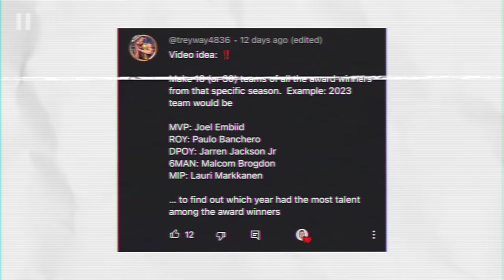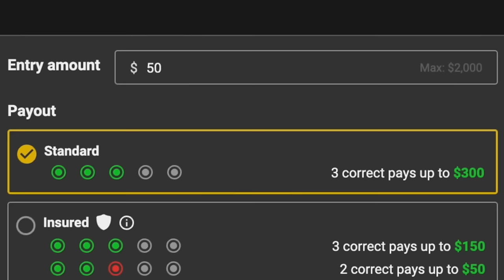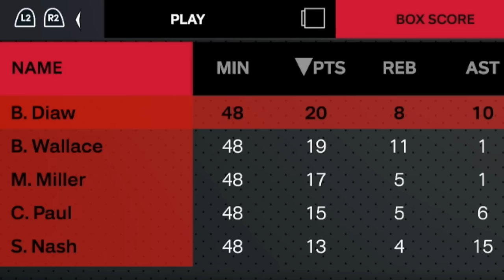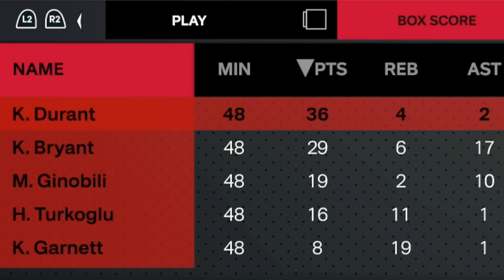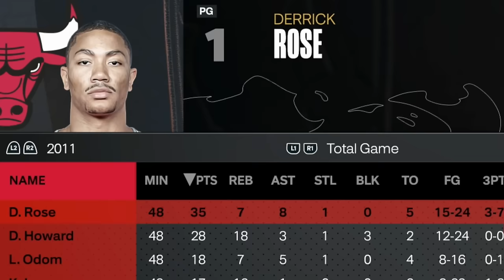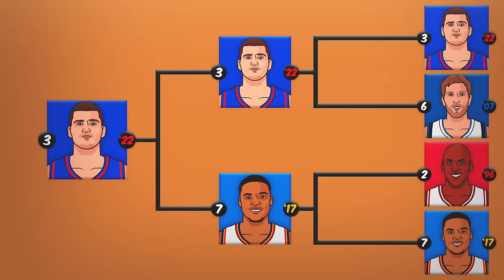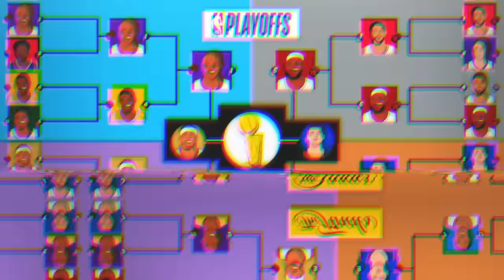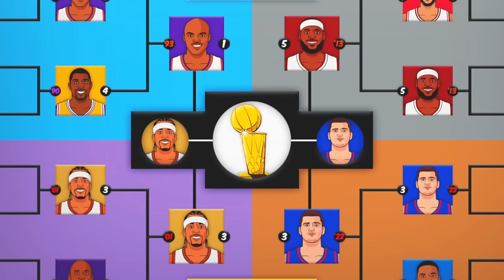What If NBA Award Winners Played Together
Check out Underdog! Use code JAYCAN at sign-up to have your first deposit matched up to $500, AND a mystery pick 'em special 👀

today i put together 16 teams of players who won major awards in the same season, i was lowkey shocked at the diversity and uniqueness of these lineups, as well by the ending of this video...